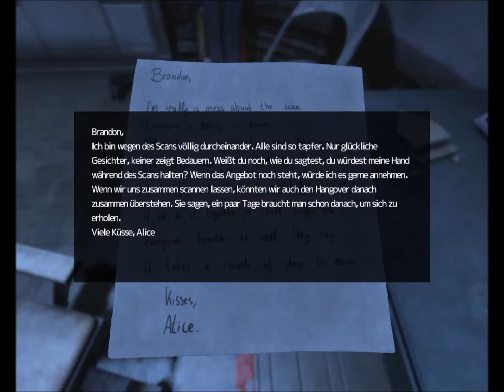Soma 12 (PC, Horror, German)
Wir versuchen Brandon davon zu überzeugen uns zu helfen...funktioniert nicht so wirklich...